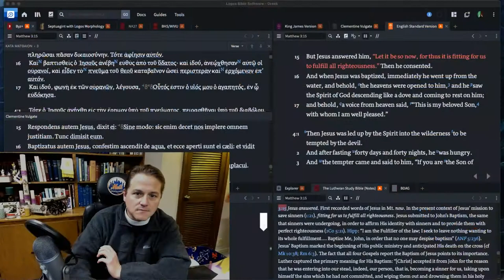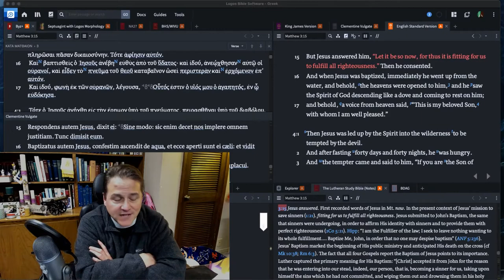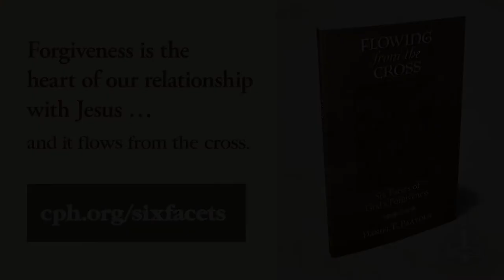0112 Was Jesus Submersed? Does It Matter?- A Higher Things® Video Short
Was Jesus submersed at his baptism? Even if He was, should it matter? The important thing to note about baptism is that it is about the water and the Word.